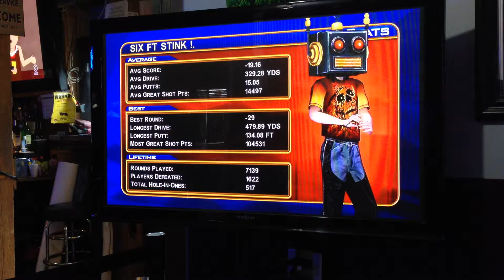Desert Valley Hole #1 demo -- Golden Tee 2015